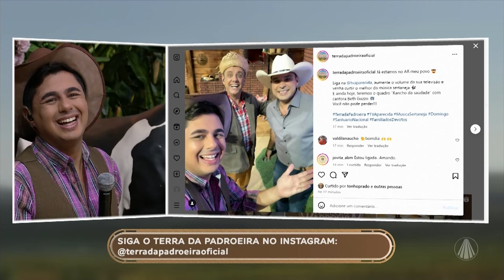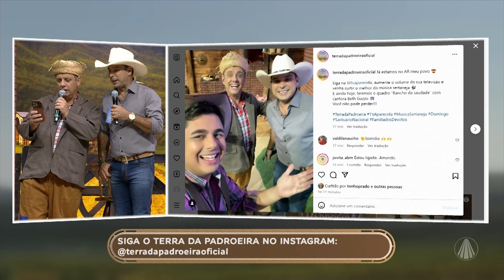Viola Pagodeira: Alex Violeiro e a dupla Gustavo Viola e William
E no quadro Viola Pagodeira, a participação será de Alex Violeiro, cantor da cidade de São Tomás de Aquino, em Minas Gerais e Gustavo Viola e William, acompanhe!

Conteúdo realizado no programa “Terra da Padroeira”, dia 21/04/2024

TV APARECIDA
É bom estar onde a Mãe está!